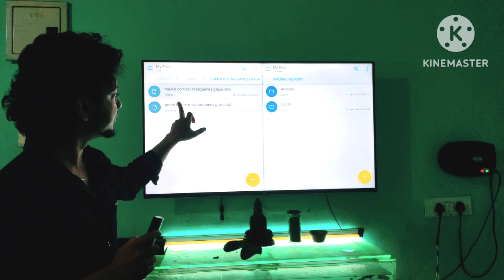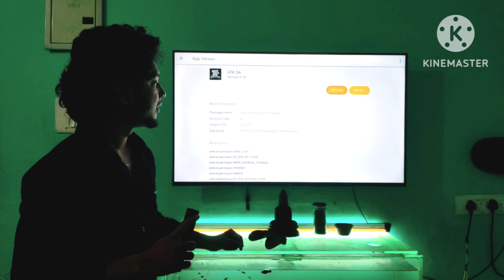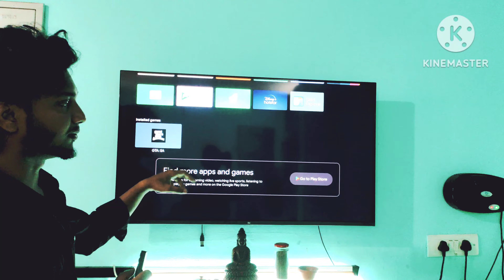GTA San Andreas Android Tv Game installation Explained